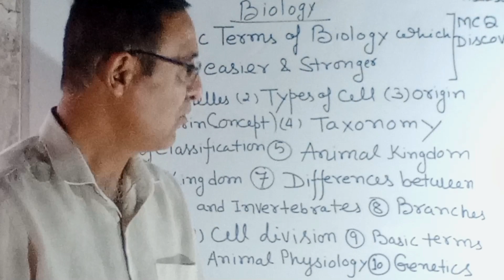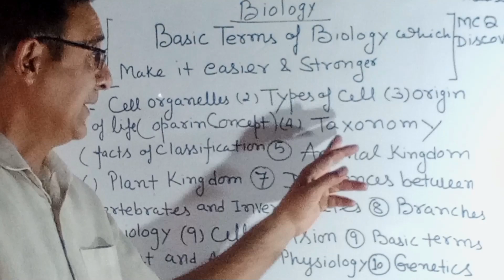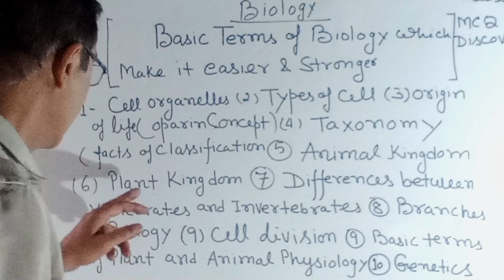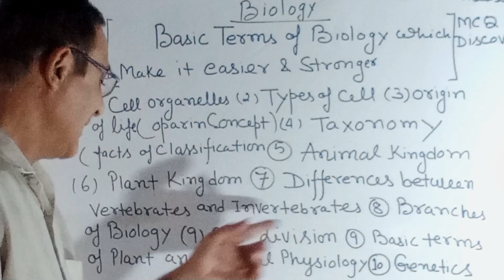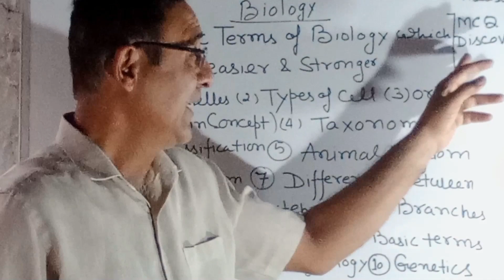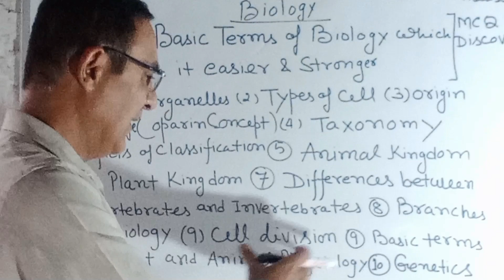Top 10 Main Topics of Biology | पढ़ें बनें बायो में champion |This is Secret of Bio|Rashid Rizvi Sir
Biology Most important Topics | ये बनाएं हर Exams में टॉपर | This is Secret of Bio |Rashid Rizvi Sir

Basics of Biology |How to make Bio Strong |यहां से करें शुरू |पढ़ने का बेस्ट तरीका| Rashid Rizvi Sir

Important Basics Terms
ये टॉपिक्स पढ़ लेंगे तो बायो स्ट्रांग हो जायेगी!
These important topics will make your Bio Strong

start Bio From zero
बायो यहां से करें शुरू
how to make bio strong
बायो पढ़ने का बेस्ट तरीका
बायो कैसे पढ़ें
important basic terms
important to topics to study
Basics of Biology
best way to learn Bio
How to study Biology
Basic Terms of Biology

LRR classes
Rashid Rizvi Sir